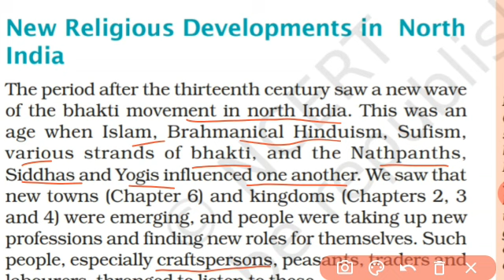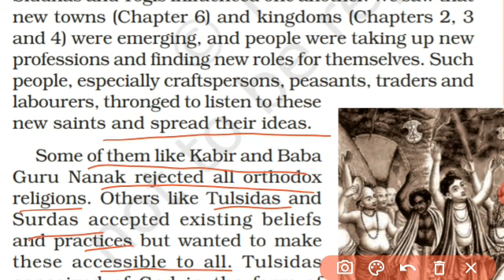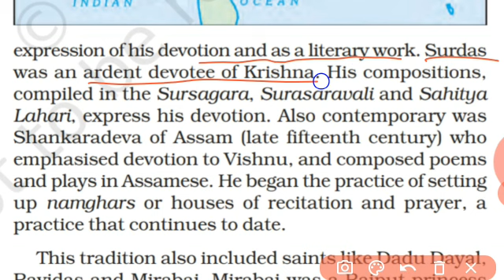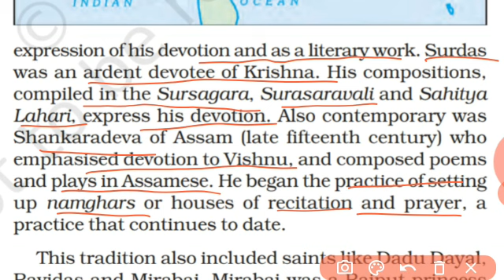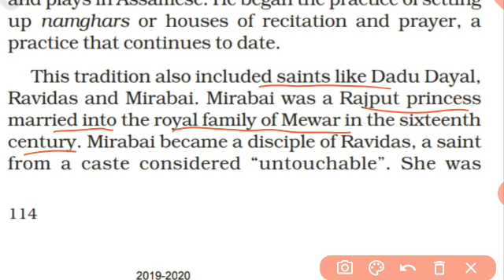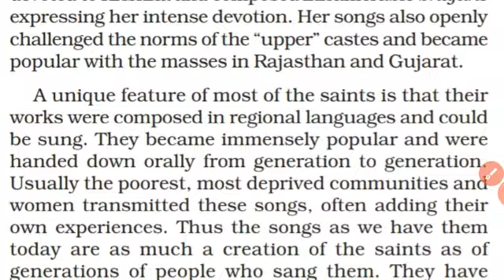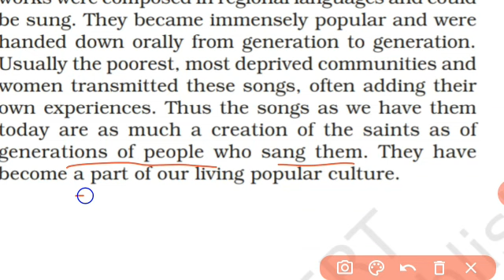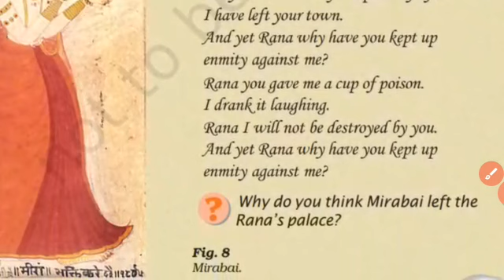Devotional Path to the Divine Part-4 Class VII History Ch-8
Video from Rajiv Nagpal